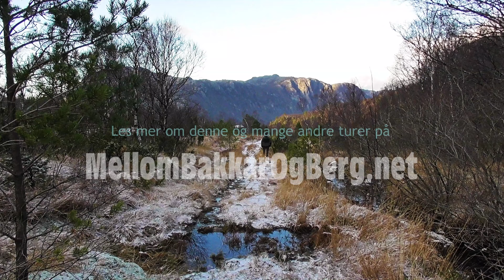Byrkjelandsvatnet i Forsand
SANDNES/FORSAND: Her er en, for mange, ukjent perle i Forsand. Det er en kort tur, i utrolig flott natur. I enden av vatnet er det flott utsikt oppover Espedalen og nedover til Helle. Lite stigning på denne turen
Denne turen gikk vi i november 2019.

Lengde: 6 km rundtur
Vanskelighetsgrad: Middels
Merking: Skiltet, rødmerket, tydelig sti
Laveste/høyeste punkt: 261/380 moh
Kommune: Sandnes (Forsand), Rogaland

Musikk
I will Never Give up - Borrtex
Faith - Borrtex